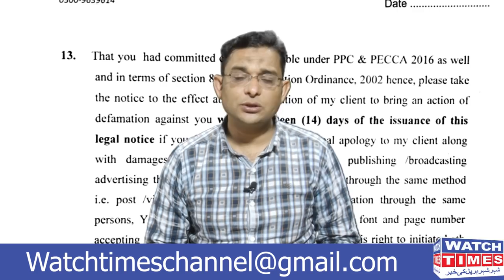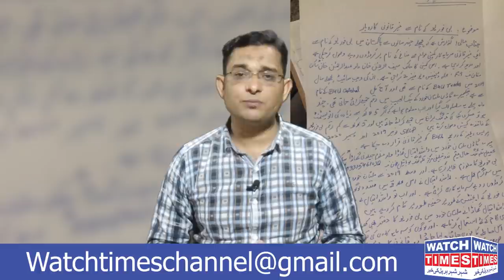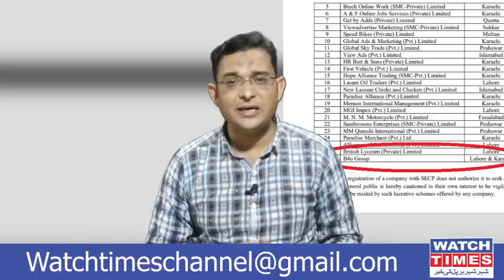B4U Global & Legal Notice Reply by Watch Times | b4u Scam Update 2021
B4U CEO Saif ur Rehman Use Abuse Language Against our Beloved institutions B4U Global and nab inquiry Mr Saif Ur Rehman Hired Some Youtuber,s to Protect Himself Saif Ur Rehman Scam and Fresh Application Submitted in Fia against B4U Global B4U Latest Scam and Updated Video Watch Times Important Video Against Illegal Scam Company B4U Global